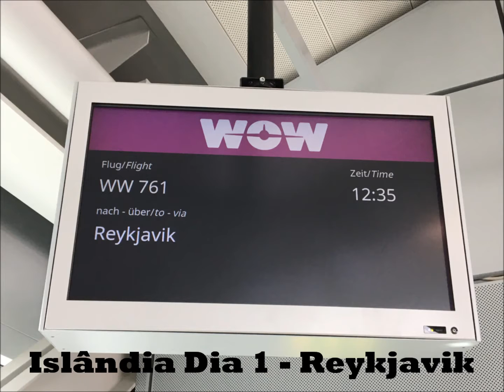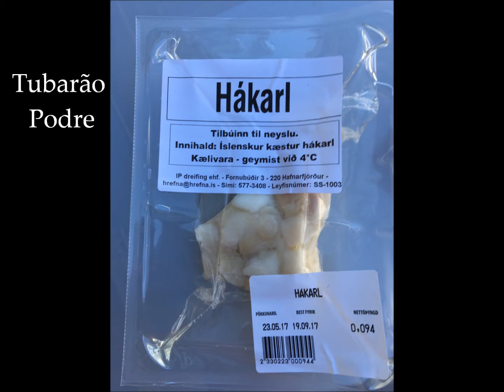Islândia dia 1 Reykjavik